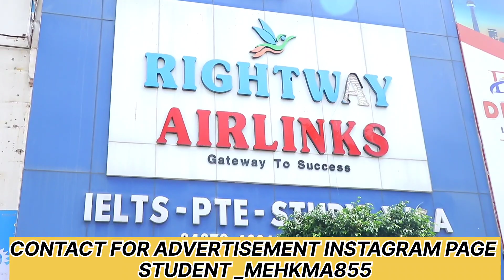IELTS IN PUNJAB | IELTS STUDENT FUNNY INTERVIEW VIDEO | 🇨🇦 RIGHTWAY AIRLINKS BARNALA#ielts#funny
ਇੰਸਟਾਗ੍ਰਾਮ ਪੇਜ student_mehkma855

Anchor  guribawa_

ਕੈਮਰਾਮੈਨ- well.offff_

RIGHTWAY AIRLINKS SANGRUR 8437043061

student Mehkma
student Mehkma channel
Canada students funny videos
australia students funny videos
ielts funny videos
ielts funny speaking
ielts funny interview
ielts in Punjab
ielts vs pte
ielts Punjabi funny interview video
RIGHTWAY AIRLINKS BARNALA
punjabi funny interview video 2022
ielts episode